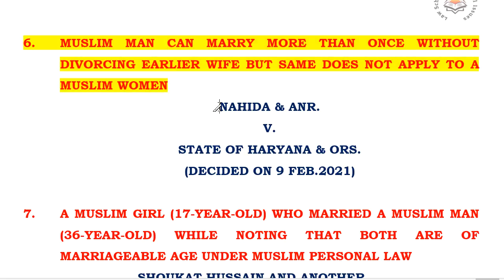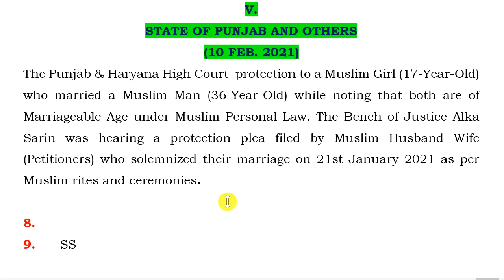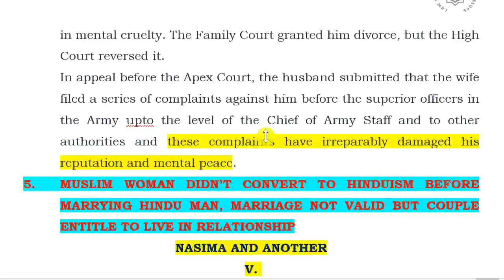Latest Judgment 2021 on Muslim marriage | Nikah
MUSLIM MAN CAN MARRY MORE THAN ONCE WITHOUT DIVORCING EARLIER WIFE BUT SAME DOES NOT APPLY TO A MUSLIM WOMEN
NAHIDA & ANR.
V.
STATE OF HARYANA & ORS.
(DECIDED ON 9 FEB.2021)

A MUSLIM GIRL (17-YEAR-OLD) WHO MARRIED A MUSLIM MAN (36-YEAR-OLD) WHILE NOTING THAT BOTH ARE OF MARRIAGEABLE AGE UNDER MUSLIM PERSONAL LAW
SHOUKAT HUSSAIN AND ANOTHER
V.
STATE OF PUNJAB AND OTHERS
The Punjab & Haryana High Court  protection to a Muslim Girl (17-Year-Old) who married a Muslim Man (36-Year-Old) while noting that both are of Marriageable Age under Muslim Personal Law. The Bench of Justice Alka Sarin was hearing a protection plea filed by Muslim Husband Wife (Petitioners) who solemnized their marriage on 21st January 2021 as per Muslim rites and ceremonies.

for written notes.